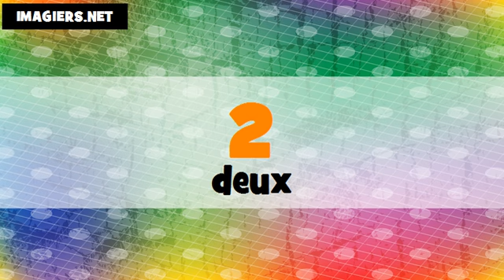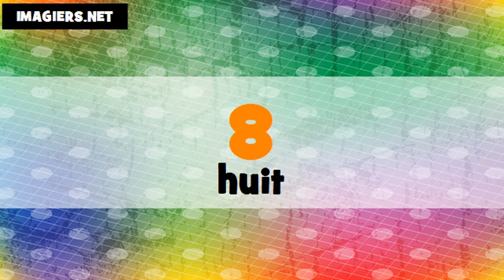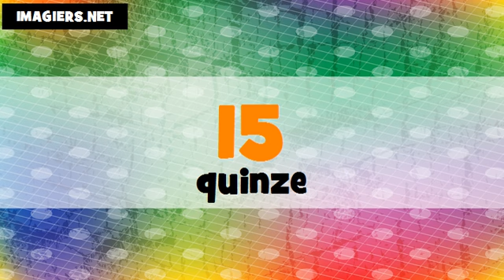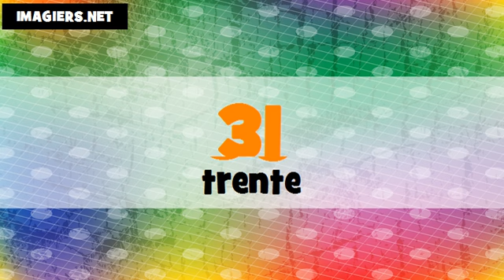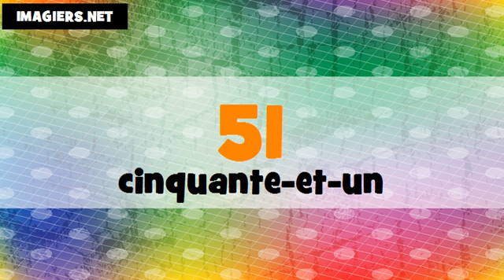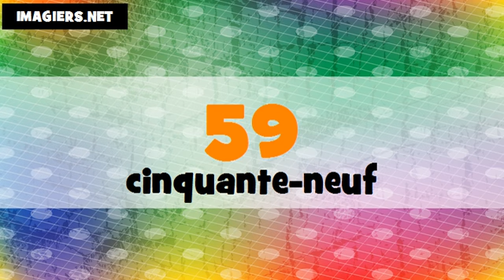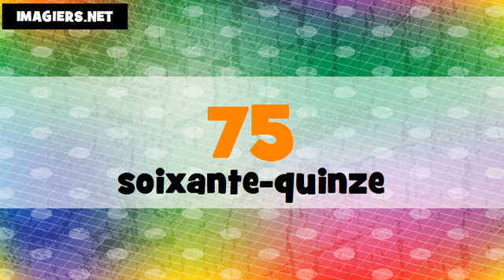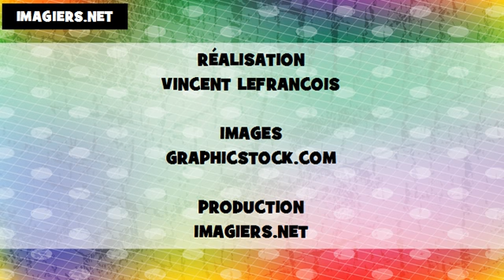Comment prononcer les nombres en mandarin et en français de 1 à 100